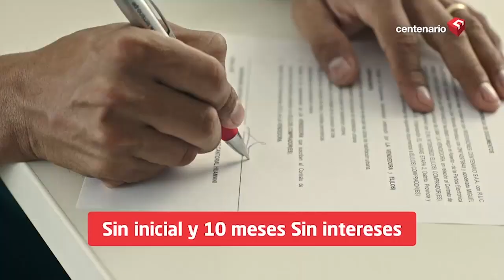GrandesÉxitosPBO2019🏆 NN VIZCARRA ¡YA NO SABE QUÉ HACER!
NN VIZCARRA | “NO GOBIERNA Y HABLA”

🔴 PhillipButters: “Como ya no tiene al Congreso que lo ‘obstruya’ ya no sabe qué hacer ¡No inaugura!”